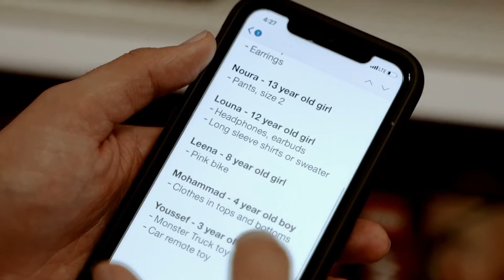Park Hill Christmas Project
Park Hill is partnering with Hope for San Diego this year for "Tidings of Comfort and Joy".

"What is often a tenuous existence for those living in poverty became nearly unbearable in 2020. Needs for basic essentials like food and rental assistance increased five times over last year. You can offer these struggling families “tidings of comfort and joy” this season as a reminder that they are loved, valued, and that there is hope for a better future. You’re needed more than ever before." - Hope for San Diego